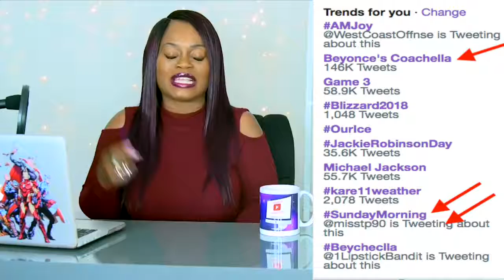American singer Beyoncé headlines the 2018 Coachella Valley Music and Arts Festival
American singer Beyoncé headlined the 2018 Coachella Valley Music and Arts Festival, performing on April 14 and 21 at the Empire Polo Club in Indio, California. Her April 14 performance immediately received enormous critical praise, with press widely describing the performance as "historic"
On January 4, 2017, Beyoncé was announced as a headlining act for the April 2017 Coachella festival.[3] However, on February 23, 2017, she postponed her performance until the following year, due to doctor's concerns regarding her pregnancy with twins (born in June 2017)
The secondary (resale) market for tickets to the festival that year fell 12% after the announcement she was postponing
Playing her rescheduled dates in 2018, Beyoncé became the first black woman ever to headline the festival. In its nearly twenty years of existence, the festival has only had two other women solo headliners, Lady Gaga (who replaced Beyoncé in 2017) and Björk (2002 and 2007)

Beyonce gifts:

Beyonce Collectible Coaster Gift Set - (4) Different Album Covers Reproduced Onto Soft Coasters

Beyonce Singer Music Artist Actor Decor Motivational Quotes Wall Decals Pop Art Gifts Portrait Framed Famous Paintings on Acrylic Canvas Poster Prints Artwork Geek (10x10" (25.4cm x 25.4cm))

Original Handmade Wall Clock Beyonce 11.8 Get unique décor for home or office – Best gift ideas for kids, friends, parents and your soul mates

Beyonce Knowles Celebrity Prayer Candle - Funny Saint Candle - 8 inch Glass Prayer Votive - 100% Handmade in USA - Novelty Celebrity Gift (Beyonce)

Beyonce Beyonce Midnight Heat Women Eau De Parfum Spray, 3.4 Ounce

Beyonce Rise Eau De Parfums Spray for Women, 3.4 Ounce
by